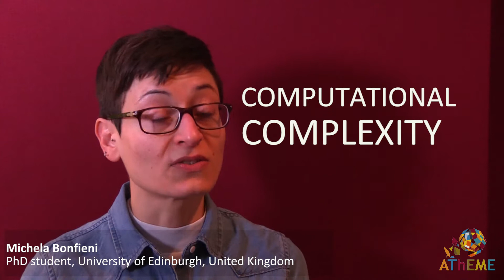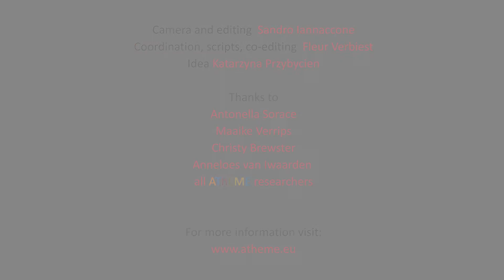Mutual effects of language and cognition in bilinguals by Michela Bonfieni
Michela Bonfieni: PhD student, University of Edinburgh